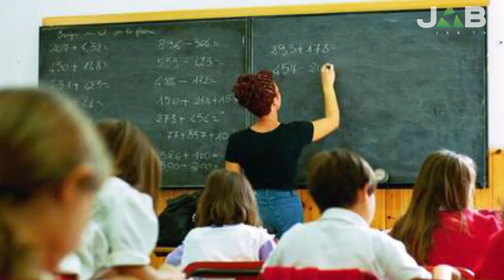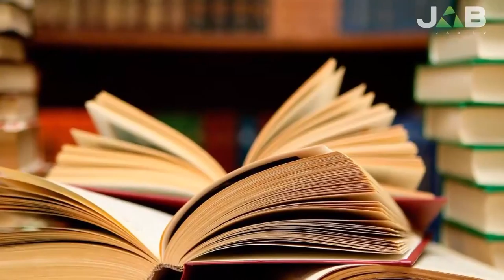Tredicimila euro dalla Provincia di Pavia per prevenire la dispersione scolastica